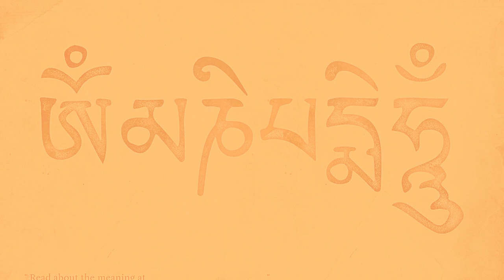Music for Meditation,Yoga,Reading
Namasté!